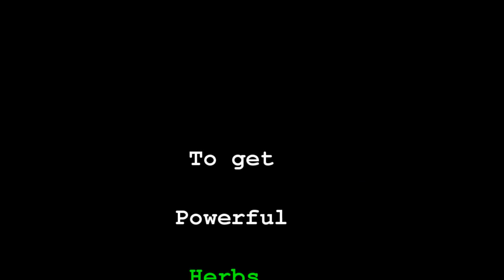5 Essential Ways To Deal With, Express, And Understand ANGER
Clean up and maximize your life, energy, vibration, relationships and health with 1-1 work with Owen

FINE TUNE!
OPTIMIZE!
MAXIMIZE!

LOVE LIFE!
LIVE!

Owen!